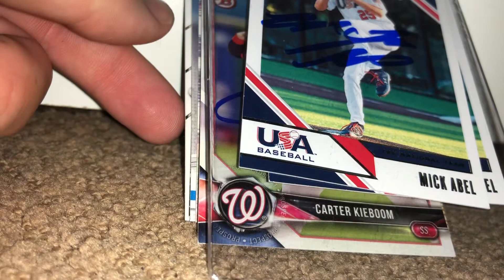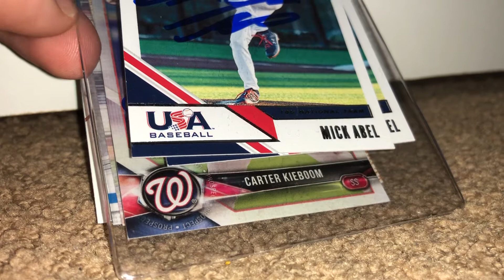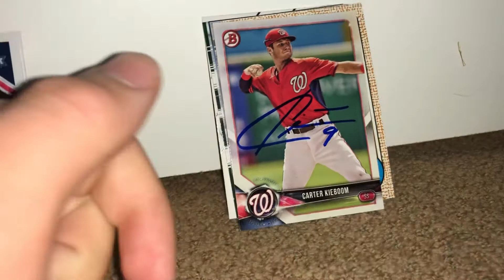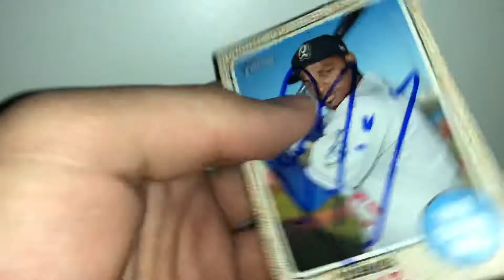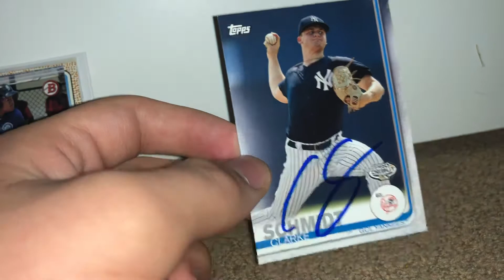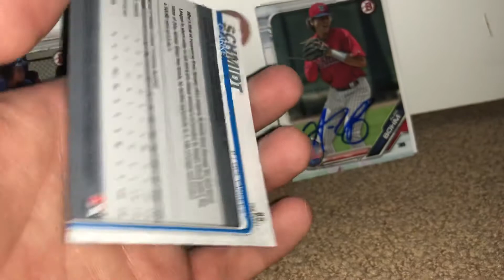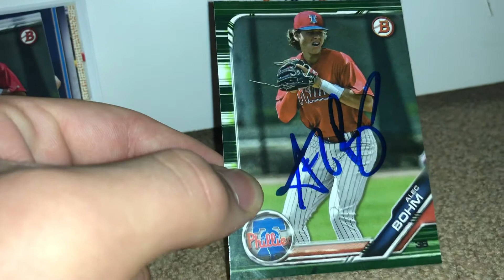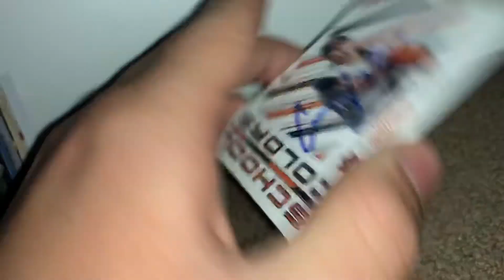ASMR Baseball My Top IP Autographs of 2019!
ASMR STYLE VID.. Probably Terrible 😋